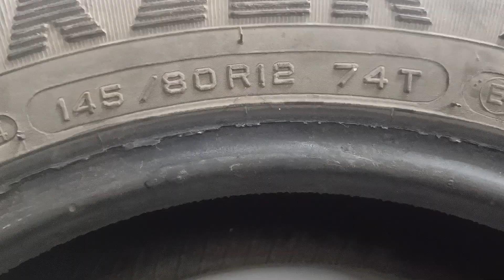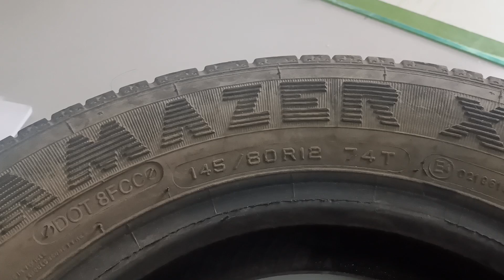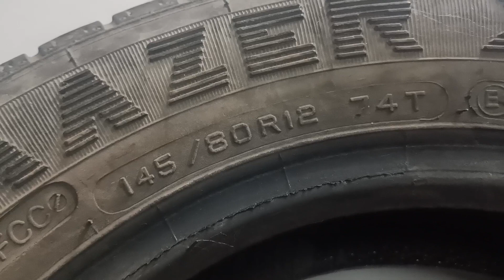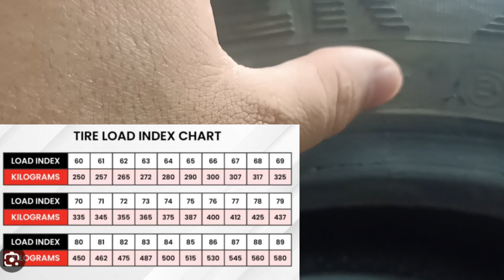How To Read Tyre Size ✍️ @Sunrisedrivinginstitute